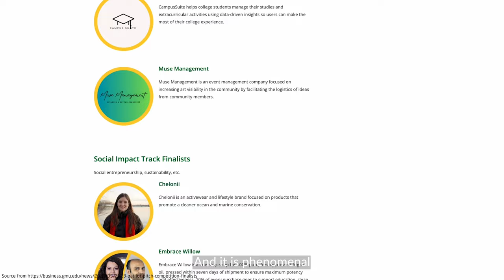Patriot Pitch Competition | INTO George Mason University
On April 13th, 2023, George Mason University School of Business held its 22nd annual Patriot Pitch Competition in which Mason supports the ideas of future entrepreneurs by funding their passions and giving them an opportunity to network. INTO Mason interviewed Jacob and Adel of Legal Language Simplified and Andrew and Daryna of UKIE Candles about how their businesses can be influential for international students, as well as how George Mason University's support of international students was beneficial for them.